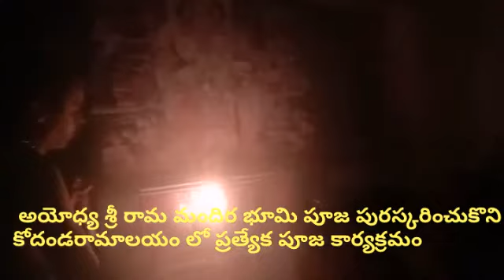అయోధ్య శ్రీ రామ మందిర భూమి పూజ పురస్కరించుకొని కోదండరామాలయం లో ప్రత్యేక పూజ కార్యక్రమం